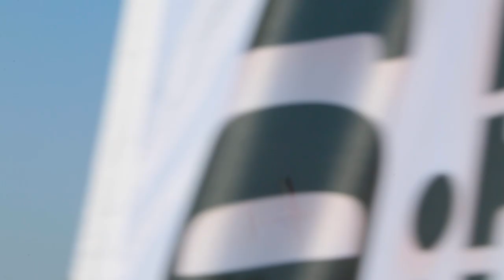BUMUK (Bursa Model Uçak Kulübü) HAVACILIK FESTİVALİ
Yunuseli Havaalanı Havacılık şenlikleri.